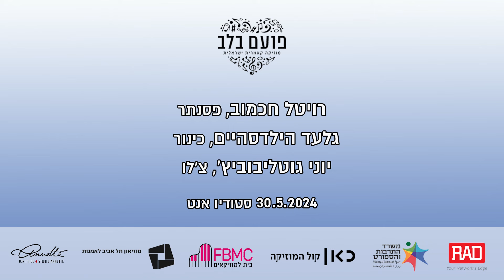פועם בלב: רונן שפירא – סונטה לצ'לו ופסנתר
רויטל חכמוב, פסנתר
יוני גוטליבוביץ', צ'לו

הוקלט בסטודיו אנט
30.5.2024